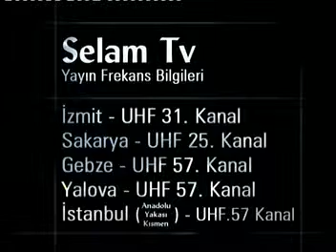Ahmet Tomor Hoca ~ Peygamberimizin(s.a.v) Hayatı ve Medineye Hicreti 2006